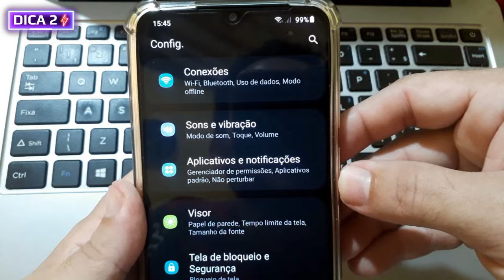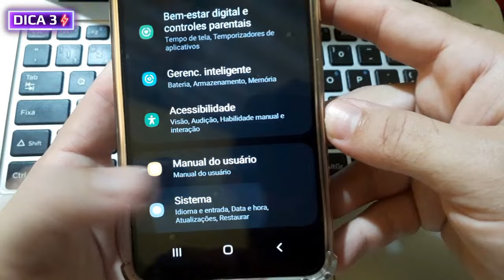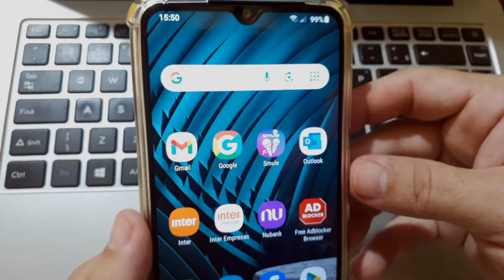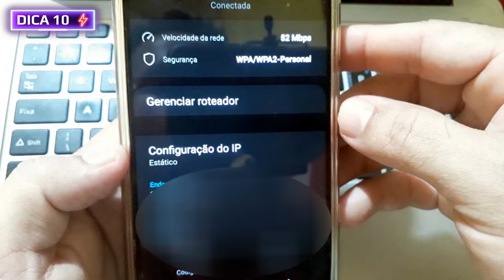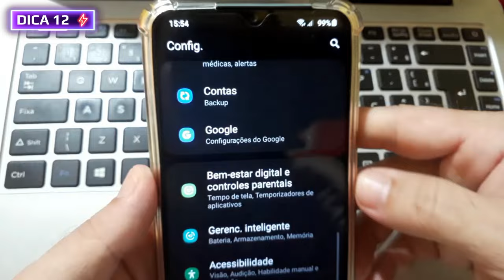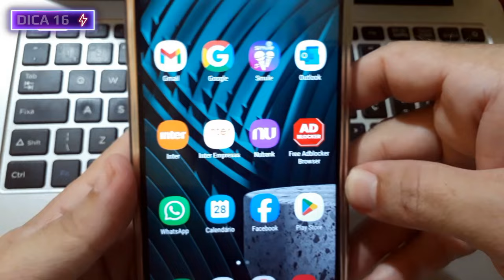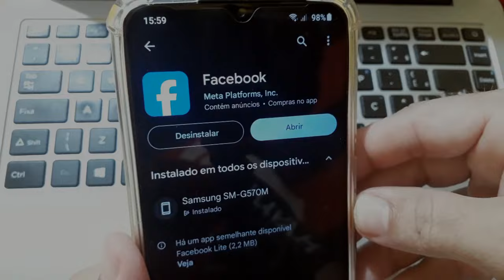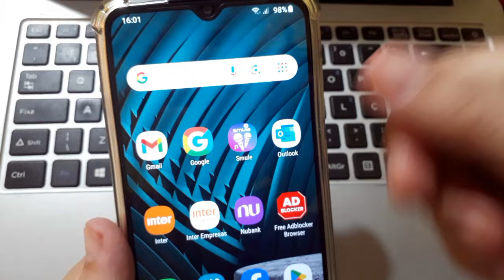App FACEBOOK NÃO ABRE, App FACEBOOK DANDO ERRO e App FACEBOOK FORA DO AR [RESOLVIDO]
problema no aplicativo facebook